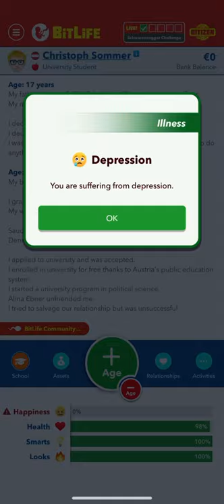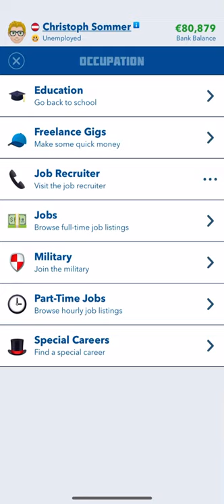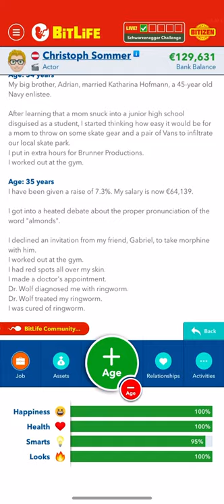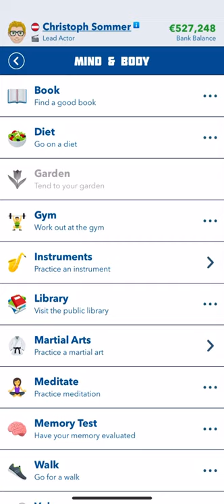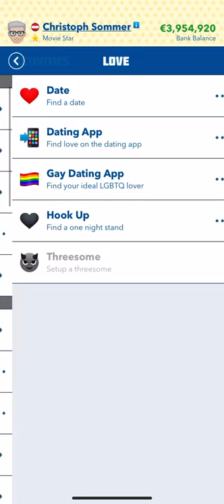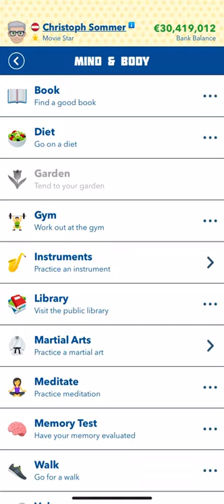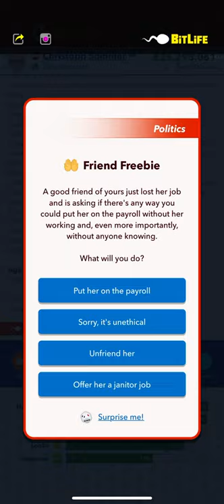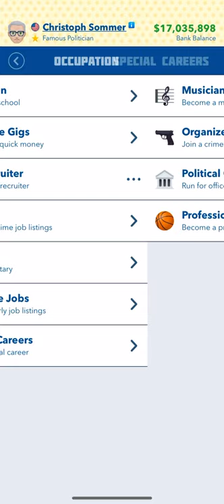I completed the Bitlife Schwarzenegger Challenge ! How to do the challenge step by step .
My insta is